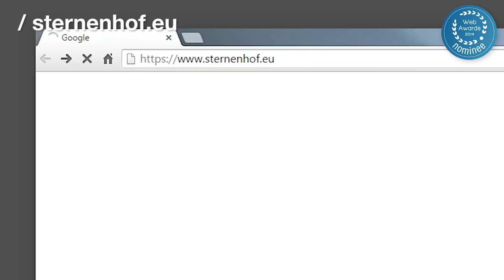Improving our relationship with nature one sheltered animal at a time : Sternenhof.eu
The Herbert Denk Foundation is behind animal shelters and nature projects around Europe. Sternenhof, with its function as animal shelter with added (human) guest accomodation, is a prime example of their approach.